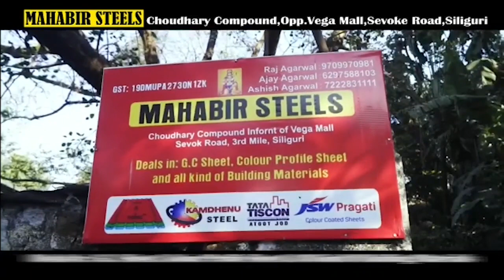An Exclusive Interview With Dr. Harka Bahadur Chettri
अनित थापाले यहाँ ईमान्दारी साथ भनिरहेका छन् कि म राज्य संग मिलेर विकास गर्छु ।
नत्र त उनले पनि अन्य नेताहरुले झै जीटिएमा बसेर जनतालाई भ्रमित तुल्याउनको निम्ति गोर्खाल्याण्डको रट लगाउन सक्थे।
Anit Thapa GTA Gorkhaland Raju Bista